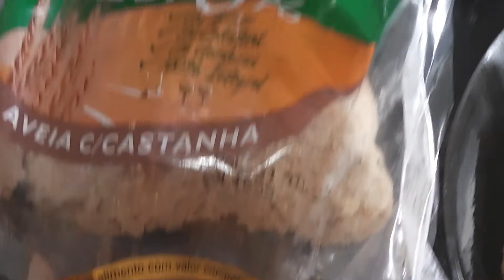Minha rotina saudável//Treino para secar mais//Alimentação.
No vídeo de hoje, mais um dia da minha rotina. Um estilo de vida que melhorou o funcionamento do meu organismo, modificou o meu físico e também o meu psicológico.
Importante: Sobre os exercícios e alimentação busque sempre um profissional qualificado.

SOBRE MEU CANAL:
Sou Luciana Fonseca, formada em Cosmetologia & Estética.
Aqui vou compartilhar com vocês a minha ótima experiência de ter passado pelo processo de emagrecimento alcançando meu objetivo sem sofrimento e sem colocar em risco minha saúde. Pelo contrário, foi só aprendizados e resultados positivos!!!
Vou mostrar minha rotina de saúde, beleza, autoestima e bem-estar.
Bora entrar nessa!!!

Para mim, emagrecer não é sofrer!